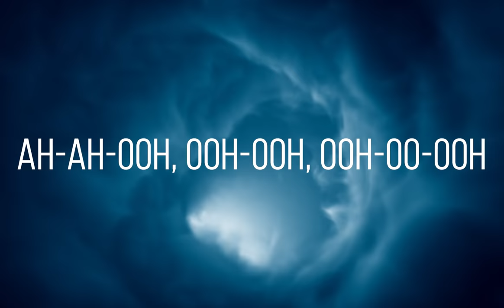Gaby Grace - Heaven On Earth (Teaser)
Last song of the upcoming EP, 'Heaven On Earth'.

Official release on November 26, 2021!